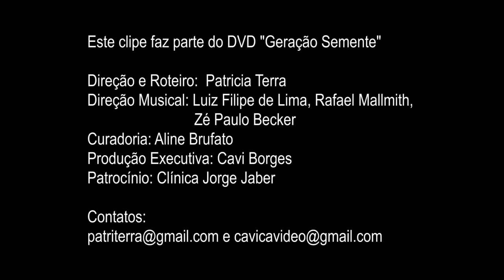Yamandu - Participação no DVD Geração Semente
Este clipe faz parte do DVD Geração Semente, gravado no Bar Semente
Direção e Roteiro:
Patricia Terra
Direção Musical:
Luis Filipe de Lima, Rafael Mallmith e Zé Paulo Becker
Curadoria:
Aline Brufato
Produção Executiva:
Cavi Borges
Patrocínio:
Clínica Jorge Jaber